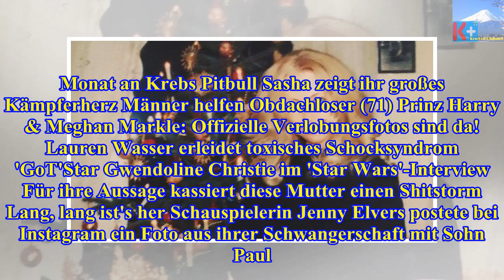Jenny elvers: mit diesem babybauch-foto überrascht sie ihre fans! - Die heutigen Neuigkeiten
Jenny elvers: mit diesem babybauch-foto überrascht sie ihre fans!
Ex-'Bachelor'-Kandidatin Inci ist Mama geworden! 'tbt': Jenny Elvers mit XXL-Babybauch Studium in den Wehen beendet Schwangere erkrankt im 7. Monat a...